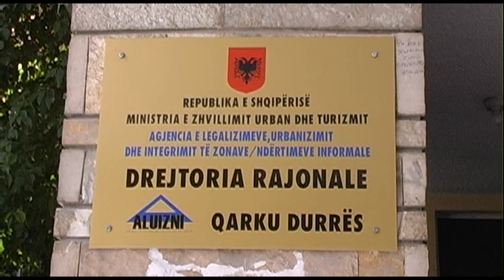Durres Qeveria miraton kalimin e së drejtës së pronësisë për 500 parcela